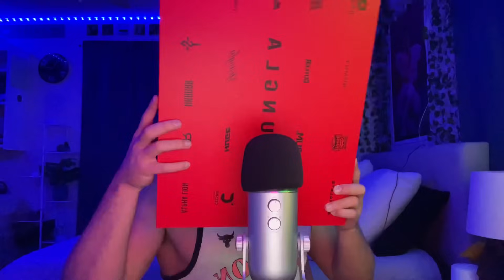ASMR box tapping (YoungLA jacket unboxing)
Enjoy and get some sleep 😴 ❤️